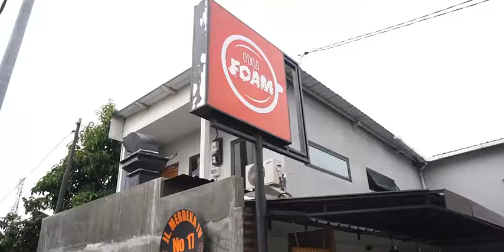"SUDDENLY PAMERAN" by Mural Pasca Panen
SUDDENLY PAMERAN exhibition with Mural Pasca Panen at NU FOAM jln. merdeka, Denpasar, Bali